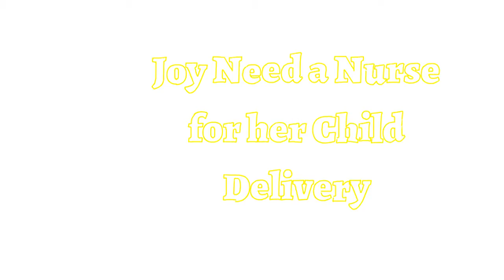Nurse Whiteboard Animation video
nurse Whiteboard Animation video created by Whiteboard and cartoon video creator.